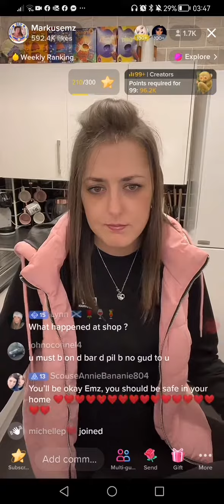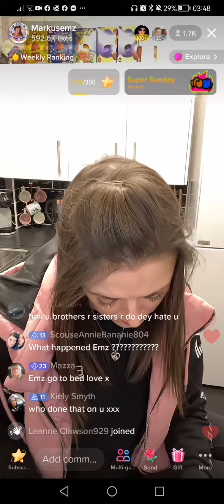Markusemz telling lies about her neighbour.